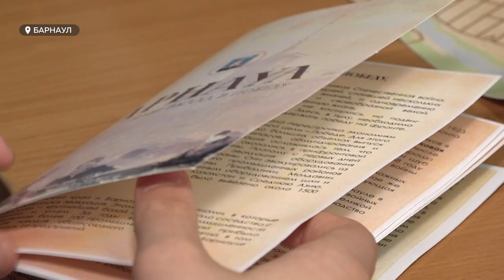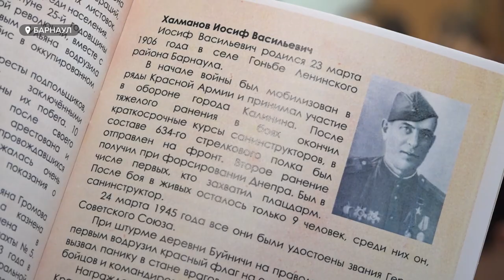Методисты и историки презентовали уникальную настольную игру «Барнаул. Наш вклад в Победу»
Уникальную настольную игру презентовали сегодня. Называется она «Барнаул. Наш вклад в Победу». Авторы образовательного патриотического проекта - шестеро энтузиастов - методисты и историки. Они уверены, жители «Города трудовой доблести»  должны знать его историю времен Великой Отечественной.  Как дойти до финиша без потерь, и на кого прежде всего рассчитана игра?